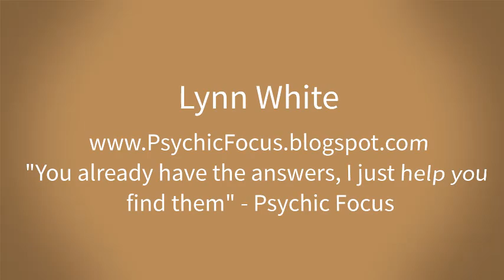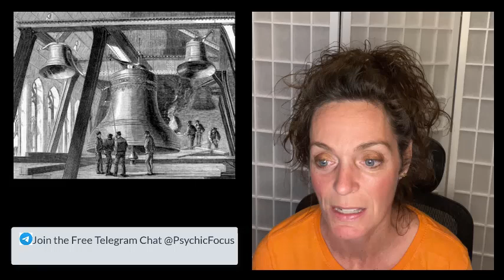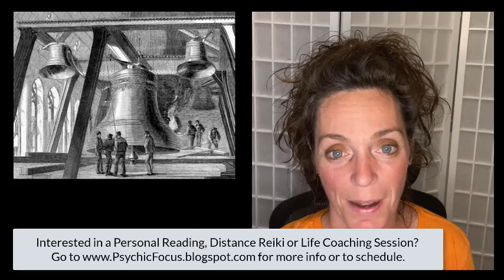Ancient Bells Destroyed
Need a great gift idea?

Bitcoin (BTC): 1CCdwzA8wRvSfiFgCLMeCxjxmVR772r6dA
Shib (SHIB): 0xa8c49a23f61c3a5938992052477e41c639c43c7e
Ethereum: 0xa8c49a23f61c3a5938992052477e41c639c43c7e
Dogecoin (DOGE):  DPhq3hQ7iNsVn9vXdqierPDqvr4mgCW3Ck
Litecoin (LTC):  MHGirxvhe7rKa3jL7G2YdHFPVaMrwZ5xEc
Theta (THETA):  0x7d5b2c470b6cff7dbf7a54f45d30c694256d8470